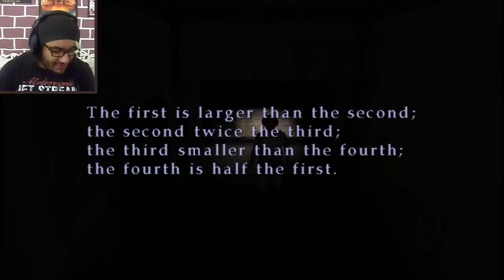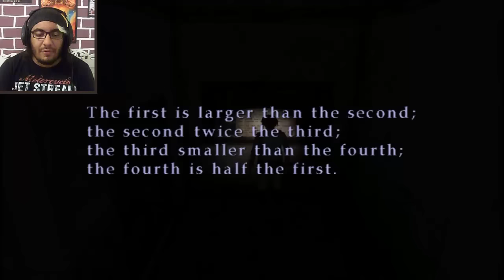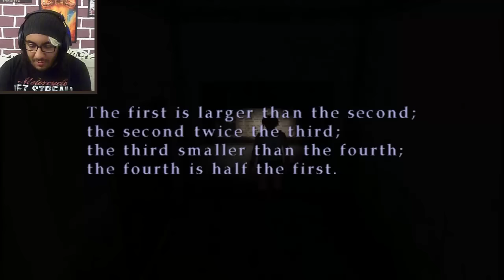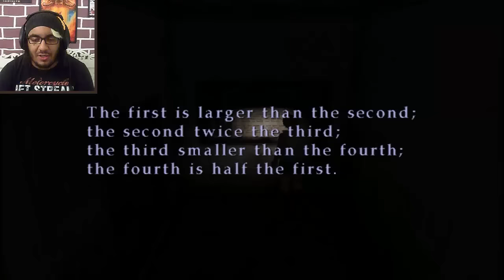PRO PUZZLER...wait.. | SILENT HILL 3 [15]